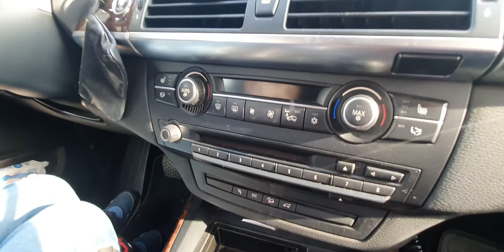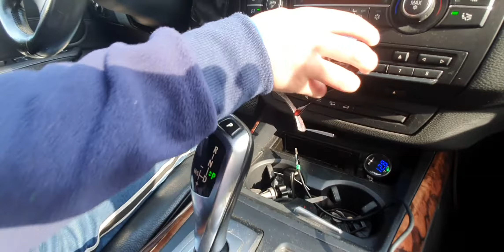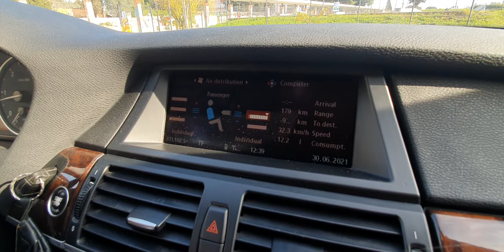BMW X5 | від Крістіана, Рим, 1 частина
Детальний огляд BMW X5